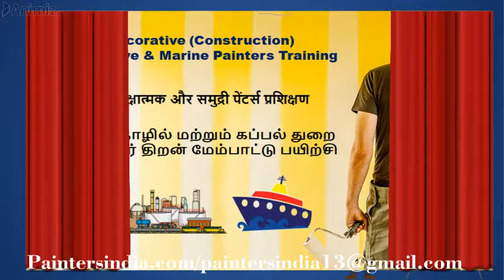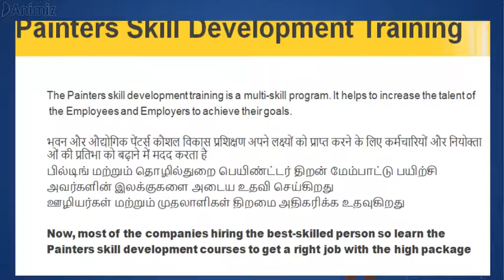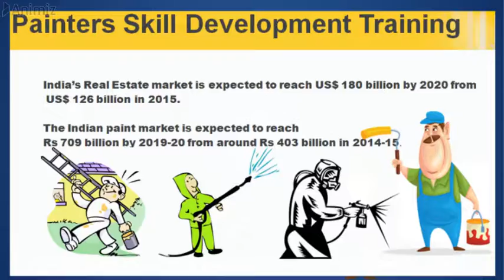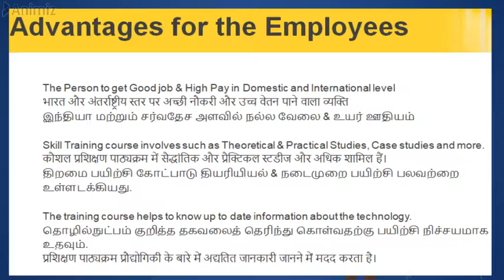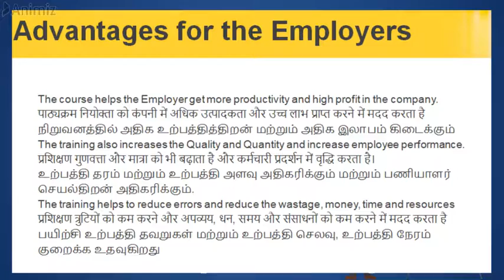Painters Job Training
The Painters skill development training is a multi-skill program. It helps to increase the talent of the Employees and Employers to achieve their goals.

भवन और औद्योगिक पेंटर्स कौशल विकास प्रशिक्षण अपने लक्ष्यों को प्राप्त करने के लिए कर्मचारियों और नियोक्ताओं की प्रतिभा को बढ़ाने में मदद करता है
பில்டிங் மற்றும் தொழில்துறை பெயிண்ட்டர் திறன் மேம்பாட்டு பயிற்சி அவர்களின் இலக்குகளை அடைய உதவி செய்கிறது
ஊழியர்கள் மற்றும் முதலாளிகள் திறமை அதிகரிக்க உதவுகிறது